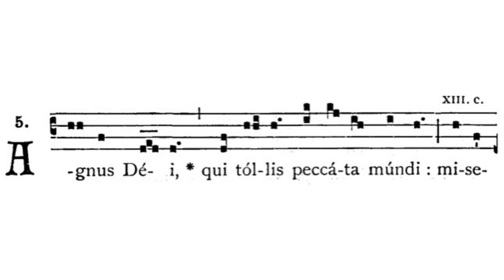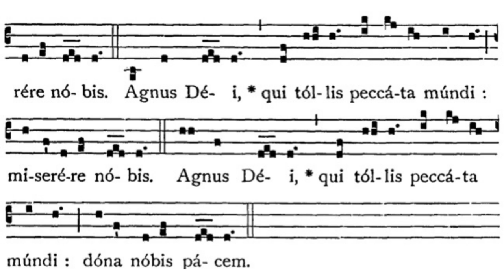Gregorian Chant - Julian D. Jankowski - Agnus Dei (Mass XVII)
This is the Gregorian Chant Agnus Dei in Mass XVII sung by me (Julian D. Jankowski).